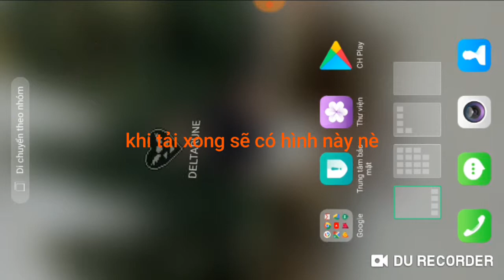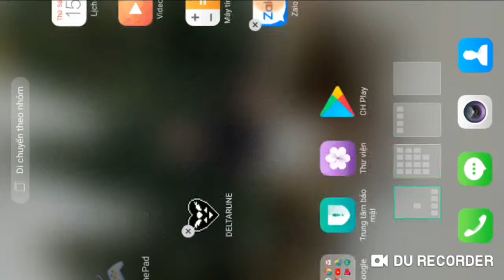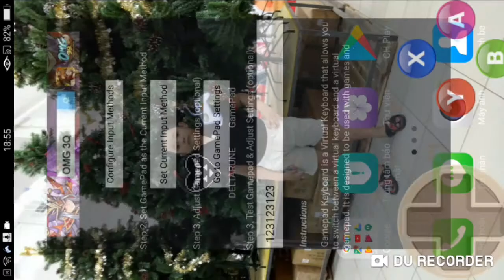Hướng dẫn tải DELTARUNE trên điện thoại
Link Tải Deltarune Nè